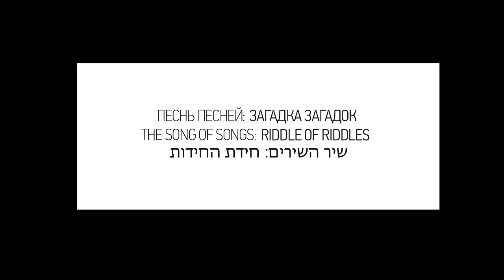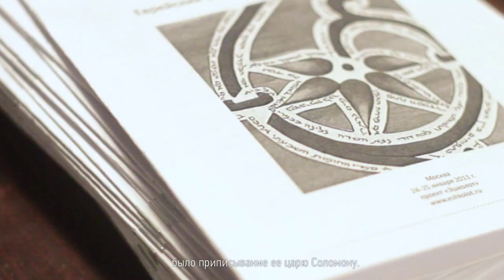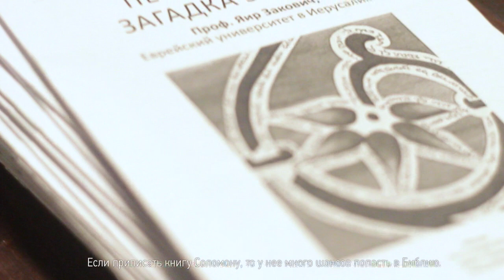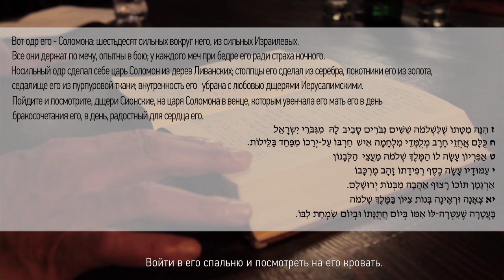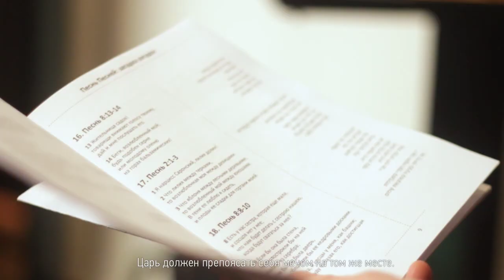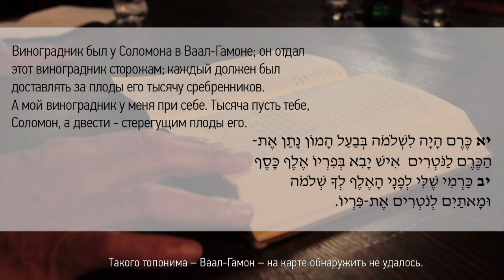Яир Закович. Песнь Песней / Yair Zakovitch. Song of Songs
Лекция профессора библеистики Яира Заковича (Иерусалим) "Песнь Песней: загадка загадок" в рамках проекта Эшколот
24 января 2011

Lecture by Prof. Yair Zakovitch (Jerusalem) "The Song of Songs: Riddle of Riddles" in Moscow at Eshkolot Project 24 Jan 2011